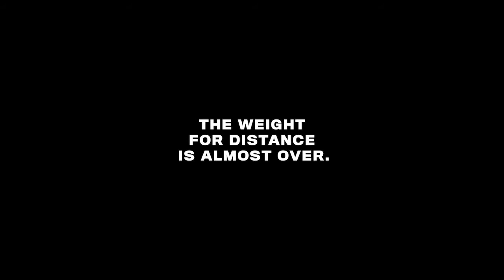Cobra Golf WeightFlip Teaser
Cobra Golf release teaser for new product launch.